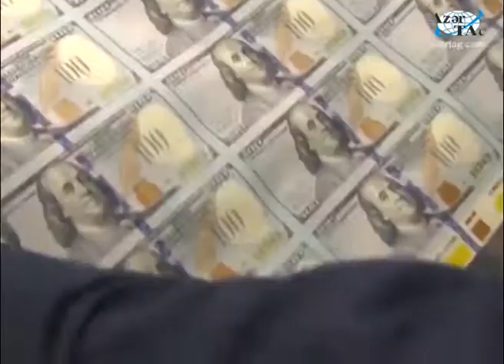Oktyabrın 8-də ABŞ-da yeni 100 dollarlıq əsginas dövriyyəyə buraxılacaq